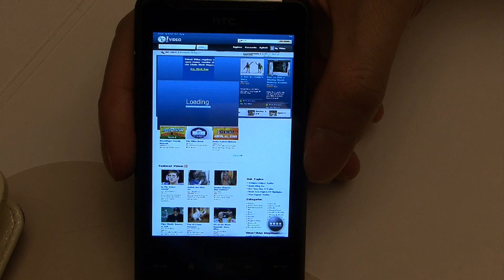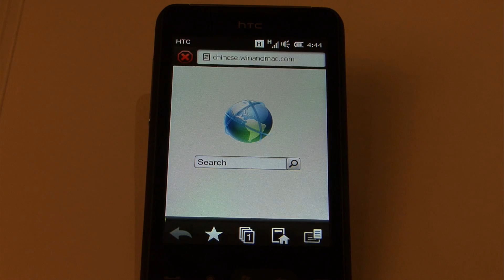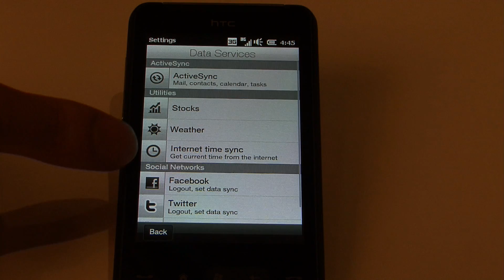《直擊記者會》HTC推出HD Mini - 2010年3月17日